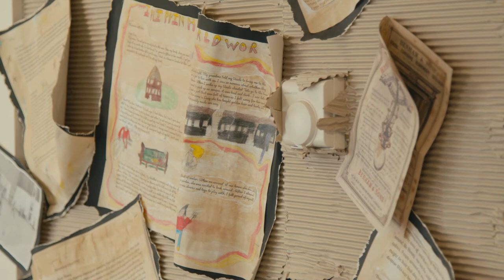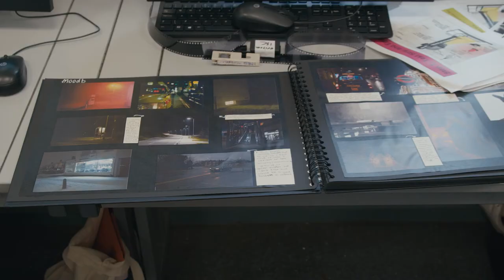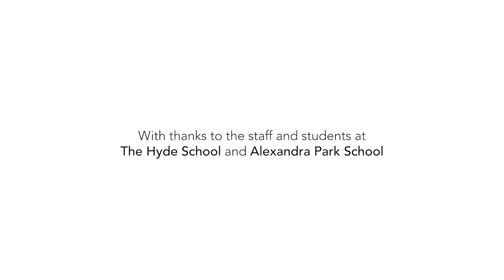Artsmark Case Study: The Hyde School and Alexandra Park School (Range of Offer)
Teachers from The Hyde School and Alexandra Park School tell us how they've approached the Range of Offer section of the Artsmark Self-Assessment Framework. This area of the framework calls on settings to demonstrate that they provide wide-ranging and high-quality arts and cultural experiences, during and outside normal teaching hours, for all children and young people.

To find out more about the ways A New Direction can support you on your Artsmark journey,